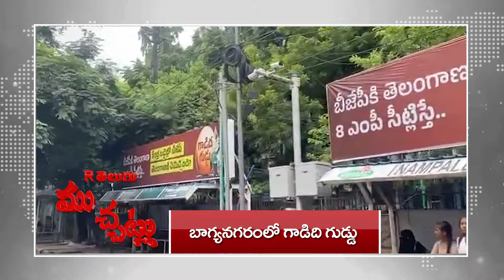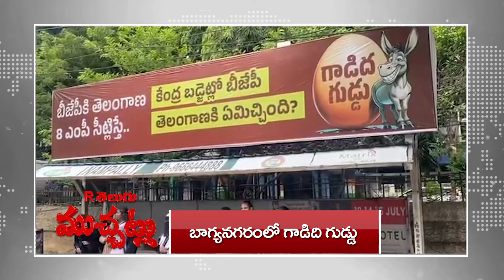భాగ్యనగరం లో గాడిద గుడ్డు | బస్సు బాధలు | పైసల్ లేని చదువుల తల్లి | R Telugu Mucchatlu